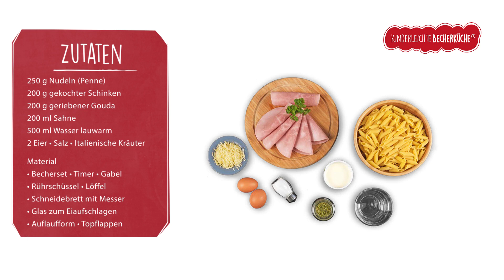Nudelauflauf mit Schinken - Rezept für Kinder - Kinderleichte Becherküche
Ein Klassiker unter den Aufläufen – Der Nudelauflauf mit Schinken! Ein Ruck Zuck Gericht für die ganze Familie, dass heute von meinem kleinen Chefkoch mit der "Kinderleichten Becherküche" zubereitet wird.

Die "Kinderleichte Becherküche" ist ein Konzept für Kinder ab 3 Jahren. Mit dem farbigen Messbecherset werden die Zutaten abgemessen und eine klar strukturierte Bild-für-Bild Anleitung führt durch das Rezept. Mit diesem Set ist kochen kinderleicht!